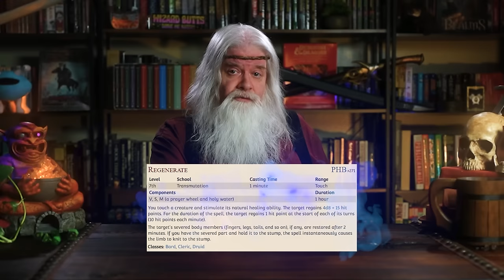This peg-legged dwarven pirate has been around since AD&D's FR1: Waterdeep and the North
Ott Steeltoes has an amazing prosthetic leg from the GONDAN clergy! He's also the most trusted member of the Xanathar's guild and Sylgar's keeper.

🦜 Today's Realmspeak: How to pronounce XVART